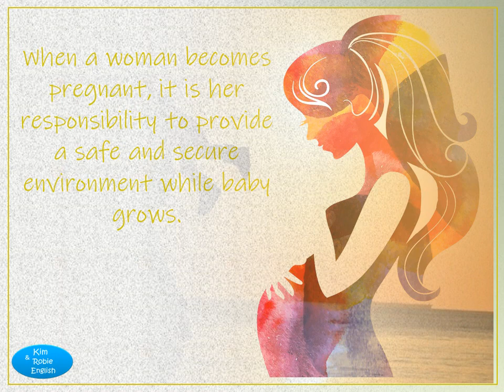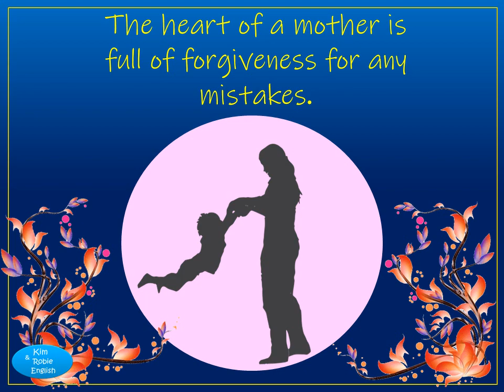Mother's Day | A Tribute to all Mothers! | I Love Happy Toots